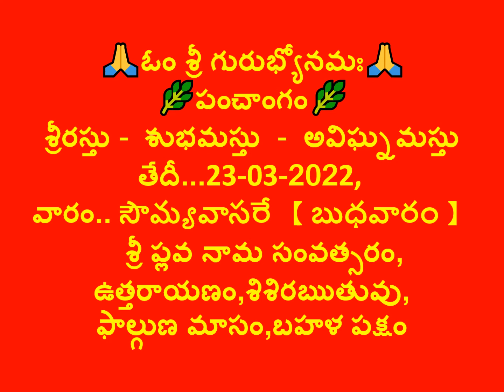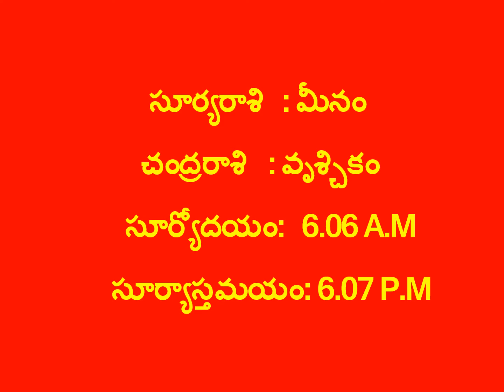నేటి పంచాంగం 23-03-2022